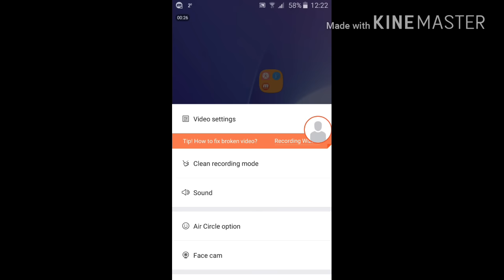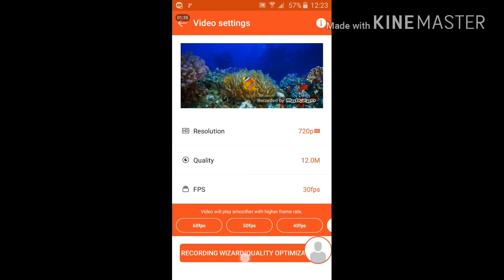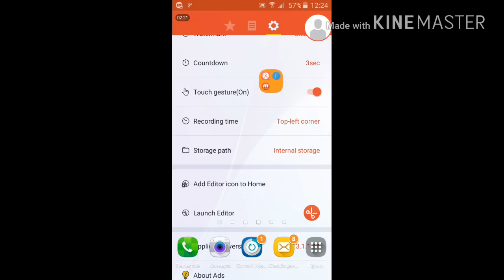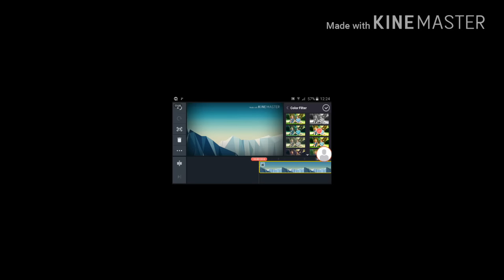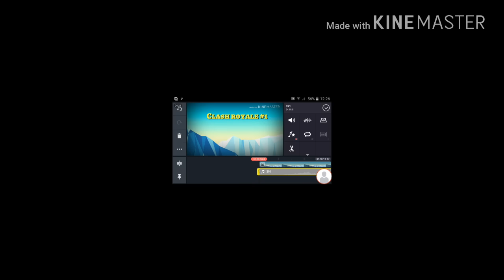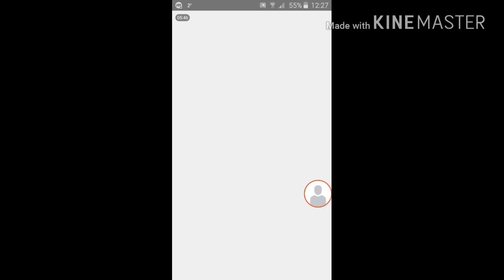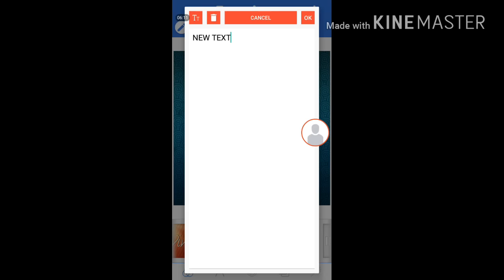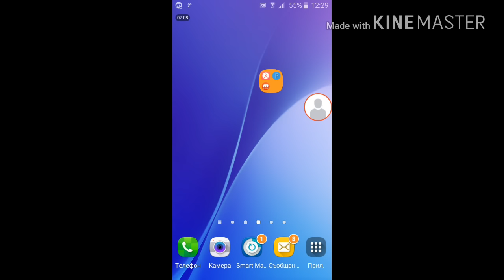Как да снимаме и обработваме клипове за андроид 5.0+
Надявам се турториала да ви е харесал. И не забравяйте да се запишети за томболата на kocho chestemenski